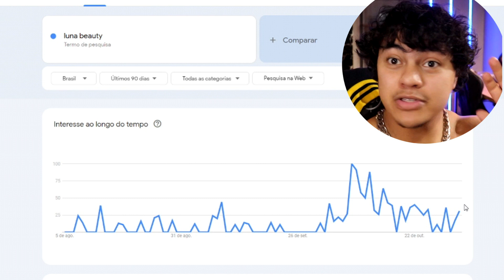Orochi passa a visão sobre o Xamuel...